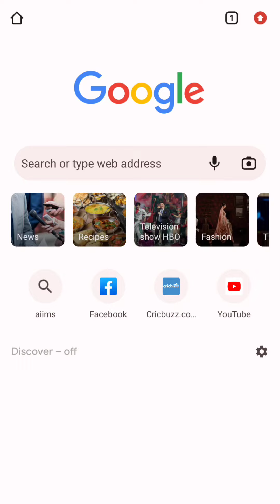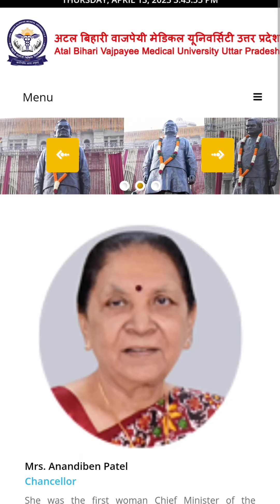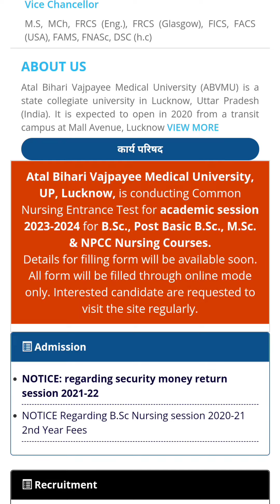KGMU BSc Nursing 2023 | ABVMU UP BSc Nursing 2023 | Official Notification Out | Application Form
kgmu bsc nursing counselling,
kgmu bsc nursing second counselling,
kgmu bsc nursing campus,
kgmu bsc nursing counselling 2023 date,
kgmu bsc nursing cut off 2023,
kgmu bsc nursing 2nd counselling date,
kgmu medical college lucknow bsc nursing entrance exam,
kgmu medical college lucknow bsc nursing,
kgmu bsc nursing 2nd counselling,
kgmu bsc nursing previous year question paper,
kgmu bsc nursing result 2023,
kgmu bsc nursing syllabus,
kgmu bsc nursing syllabus 2023
kgmu bsc nursing second counselling 2023,
kgmu bsc nursing 2nd counselling 2023

KGMU Lucknow LUCKNOW

College of Nursing , GSVM Medical College Campus,
Kanpur KANPUR

COLLEGE OF NURSING, S.N.MEDICAL
COLLEGE,AGRA AGRA

College of Nursing, Govt. Medical College, Prayagraj PRAYAGRAJ

LLRM Medical College, Meerut MEERUT

GOVERNMENT COLLEGE OF NURSING B.R.D
MEDICAL COLLEGE CAMPUS GORAKHPUR GORAKHPUR

Faculty of Nursing, Saifai, ETAWAH ETAWAH

College Of Nursing Government Medical College
Kannauj KANNAUJ

College of Nursing Government Medical College, Azamgarh AZAMGARH

College Of Nursing, Government Medical College, Jalaun JALAUN

SMMH Medical College Saharanpur SAHARANPUR

Ambedkar Nagar
AMBEDKAR
NAGAR

Rani durgawati nursing
college Banda BANDA

 College Of Nursing G.M.C Budaun BADAUN

Dr. RAM MANOHAR LOHIA INSTITUTE OF
MEDICAL SCIENCES, LUCKNOW. LUCKNOW

 College Of Nursing , GIMS, GREATER NOIDA GAUTAM BUDH
NAGAR

COLLEGE OF NURSING RAJARSHI DASHRATH
AUTONOMOUS STATE MEDICAL COLLEGE
AYODHYA
AYODHYA

College of Nursing Autonomous State Medical college
Basti BASTI

Maharaja Suhel Dev Autonomous Sate Medical College &
Mahrishi Balark Hospitals, BAHRAICH BAHRAICH

Shahjahanpur SHAHJAHANPUR

autonomous State Medical College, Firozabad FIROZABAD

MAHARANI LAXMI BAI RAJKIYA PARAMEDICAL
TRAINING COLLEGE JHANSI JHANSI

kgmu bsc nursing through neet
king George medical university lucknow